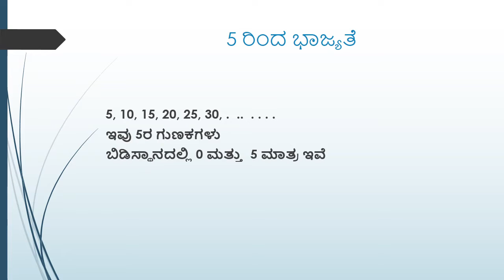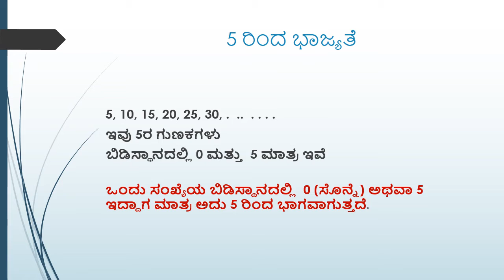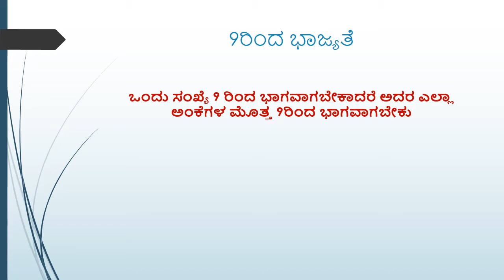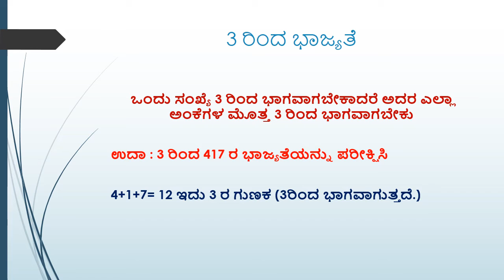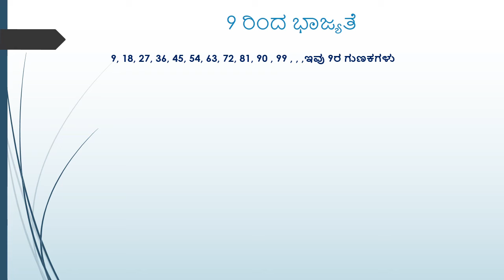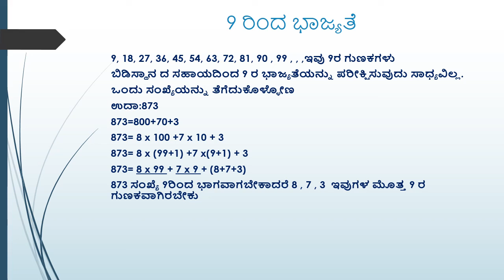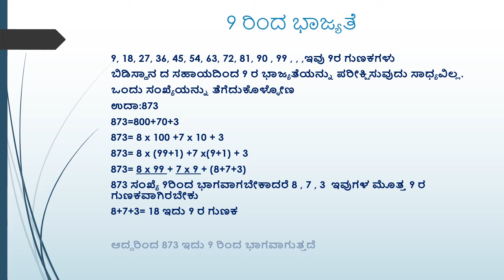Playing with numbers ಸಂಖ್ಯೆಗಳೊಂದಿಗಿನ ಆಟ in kannada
ಸಂಖ್ಯೆಗಳೊಂದಿಗಿನ ಆಟ
ಭಾಜ್ಯತೆಯ ನಿಯಮಗಳು
in kannada
8th mathematics